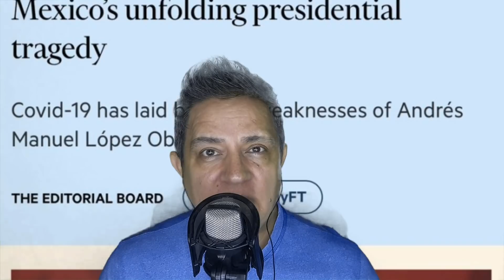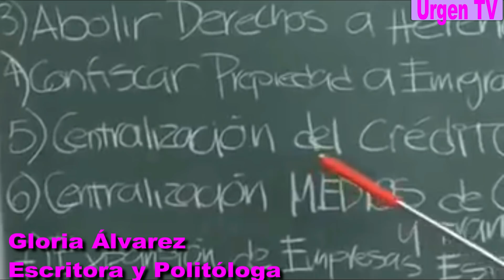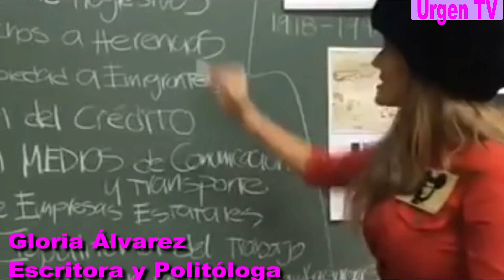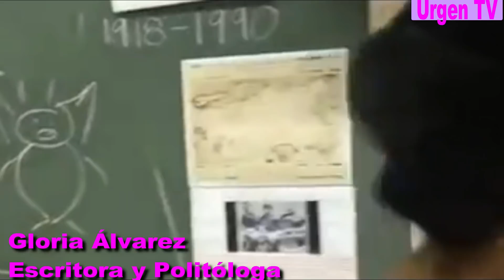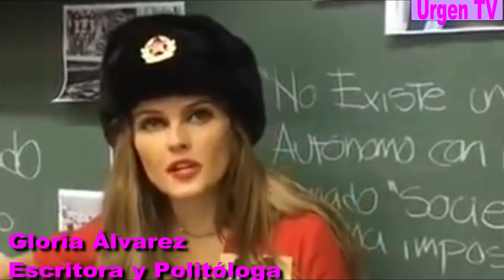PARA QUÉ QUIEREN MÁS ¡ : AMLO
Ahora resulta que no podemos los Mexicanos aspirar a una vida mejor; Andrés Manuel ya lo decretó,  ¡Para qué quieren más !?

El señor y toda su familia usan ropa de millonarios, viven como millonarios,  pero gritan que son  del pueblo, ustedes que opinan ?
Déjenme sus comentarios, ya saben que todos los leo

Quien quiera y pueda, acuda a un OXXO y hagan sus DONATIVOS a la cta.
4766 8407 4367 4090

Infinitas gracias a todos por su apoyo,                        PACO MAN